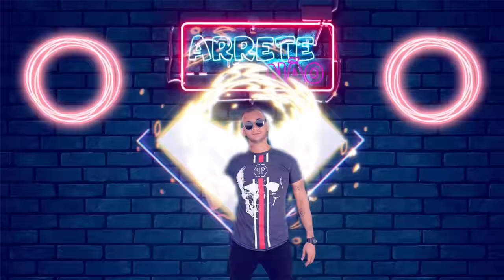VENDENDO ÁGUA COM PEPINO NA SUNGA - pegadinha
Gostou do vídeo? Deixa o seu "Gostei" e compartilha pra todos lá no Whatsapp
Seja membro deste canal e ganhe benefícios:
Quadro de desafio "ARRETANDO POR AÍ"